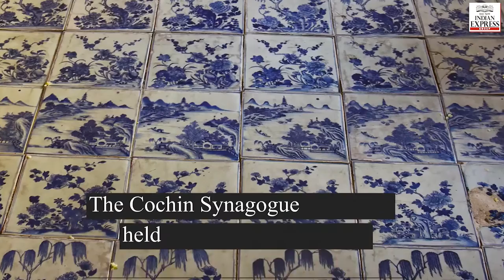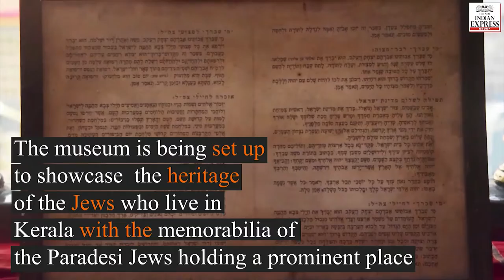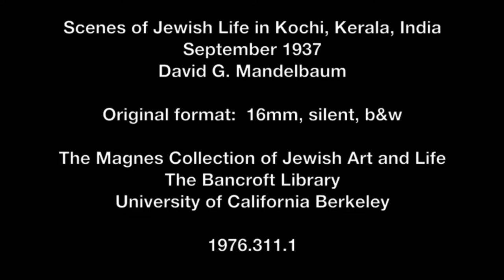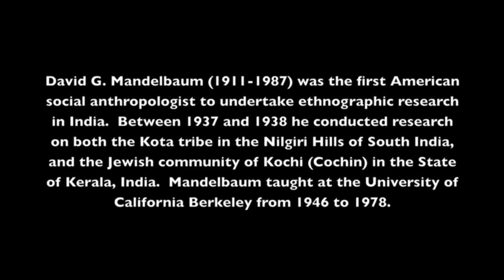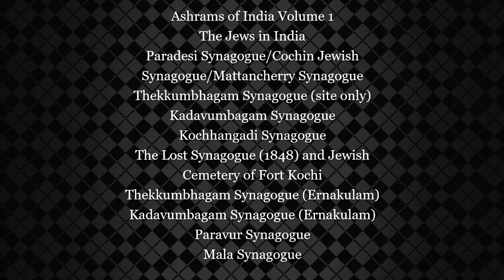Ashrams of India Volume 1 : The Jews of Cochin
The Jews of Cochin

00:00 In 2018, around 200 members of the Jewish community, who had migrated from Cochin to Israel and other countries years ago, return to their roots to participate in the 450th anniversary celebrations of the Paradesi Synagogue
03:17 Israeli Jews of Kerala speaking Malayalam
04:55 Documentary footage made by anthropologist David Mandelbaum in September, 1937
09:34 Jews in Cochin, Kerala from an 1969 documentary series named L'inde Fantôme  by Louis Malle
12:27 Synagogues

Ashrams of India Volume 1
The Jews in India
Paradesi Synagogue/Cochin Jewish Synagogue/Mattancherry Synagogue
Thekkumbhagam Synagogue (site only)
Kadavumbagam Synagogue
Kochhangadi Synagogue
The Lost Synagogue (1848) and Jewish Cemetery of Fort Kochi
Thekkumbhagam Synagogue (Ernakulam)
Kadavumbagam Synagogue (Ernakulam)
Paravur Synagogue
Mala Synagogue

"A massive 1749 page two volume book set that explores over 500 ashrams, temples, and other significant sites of eastern religious and spiritual interest located throughout the Indian sub-continent. The compilers have backed up their explorations with reems of classical, historical, and recent background information." - The Wanderling.

Ashrams of India - ☆☆☆☆☆ - 5 out of 5 stars "Masterful - a well researched, serious look at many famous ashrams. Reviewed in India 2022. Masterfully written and produced. So much detail and care has gone into this project which is a labour of love. We may only bow!"